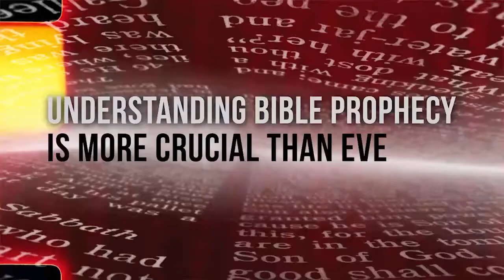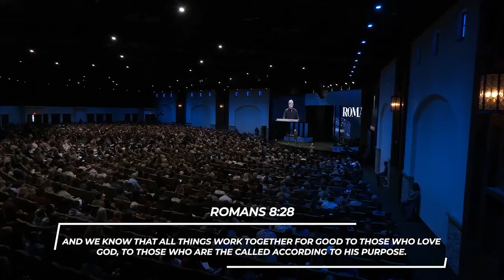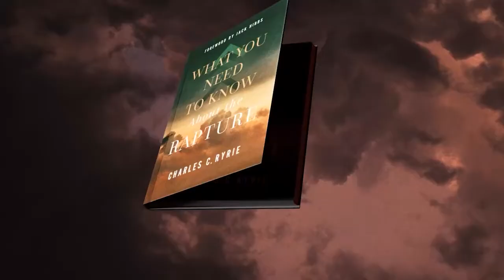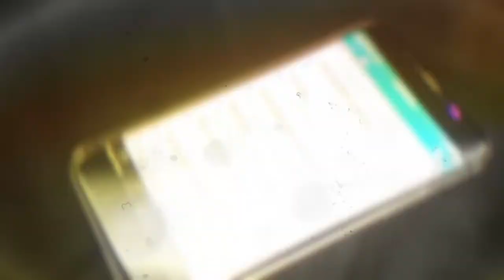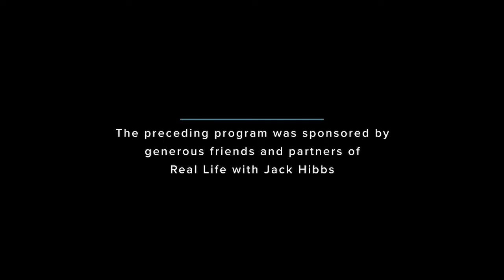36 RLJH 240901 Get Ready To Rumble Commercial reference 1